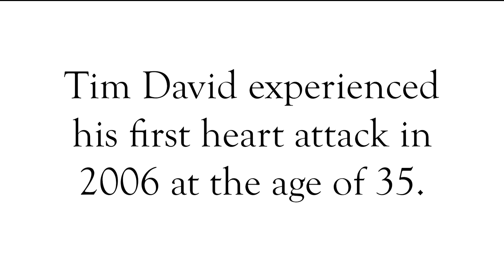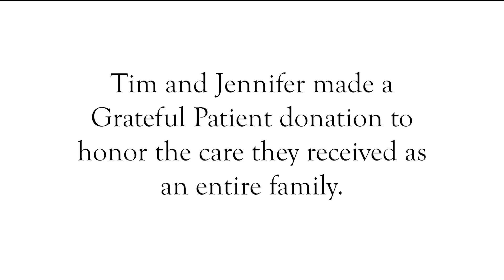The David Family's Grateful Patient Story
Tim experienced his first heart attack at the age of 35; his second 12 years later. Then, his family received another devastating diagnosis: Their son had Hodgkin’s Lymphoma.